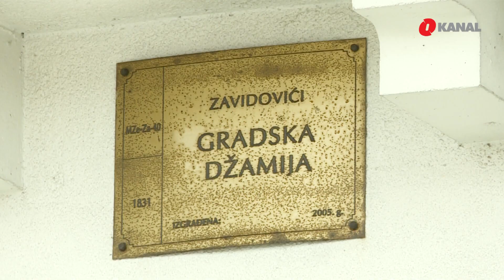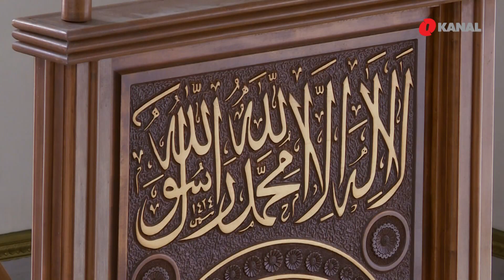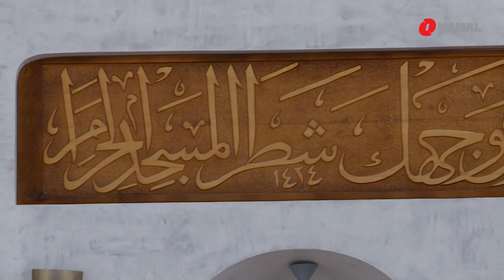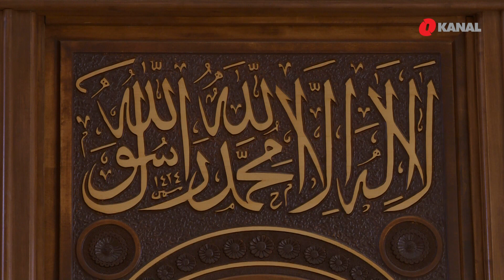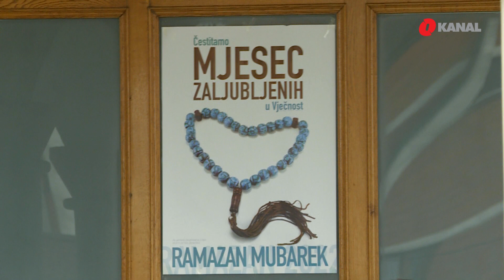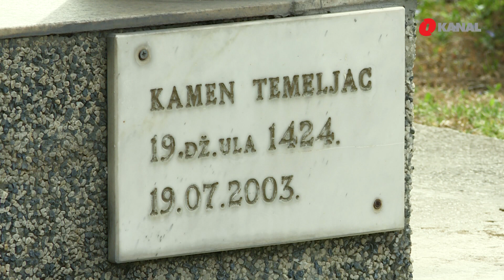Poruke i pouke 2022. sa Izetom ef. Čamdžićem